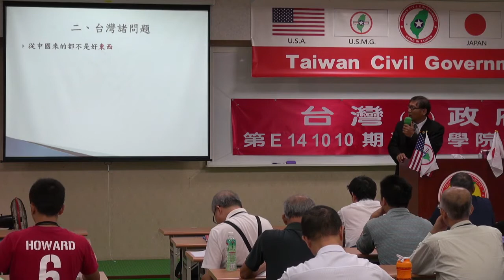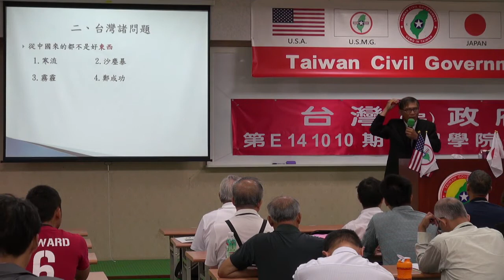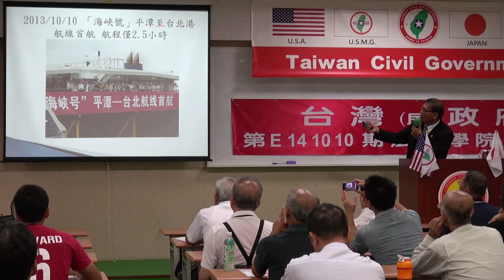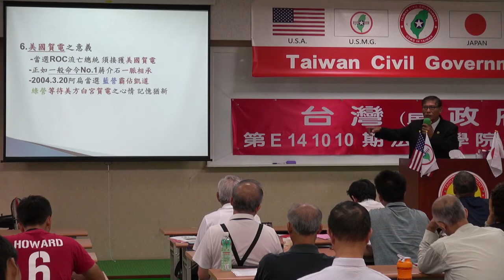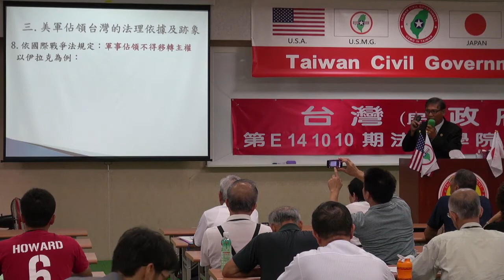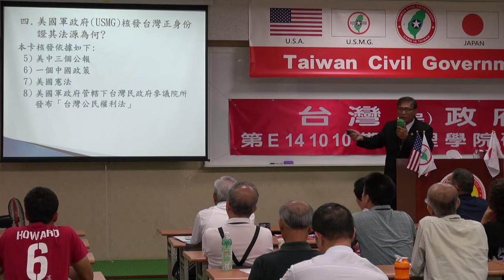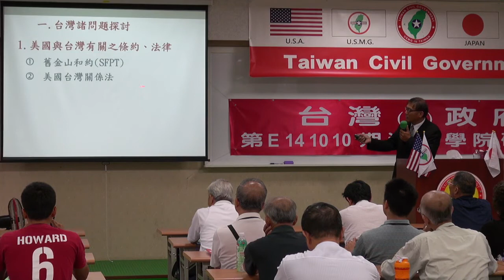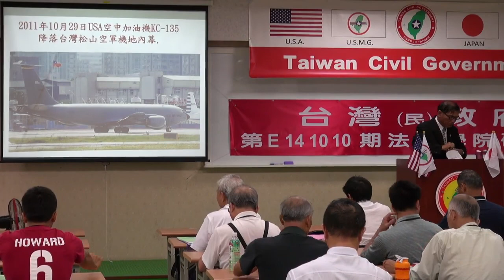141011-3-台灣諸問題-潘良華-台灣(民)政府第E141010期法理學院初級班